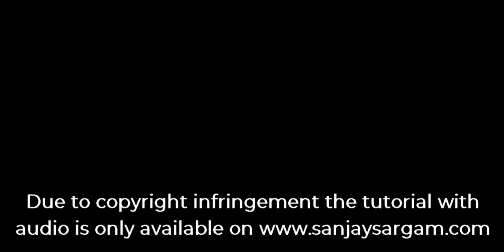Mera Mann - Guitar Tutorial (Chords)